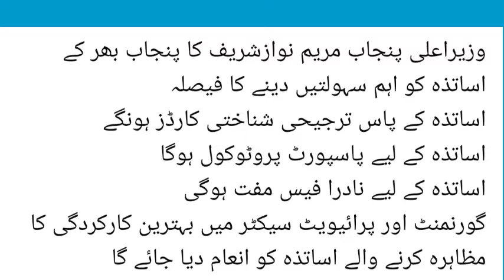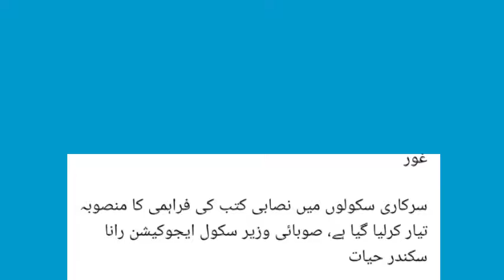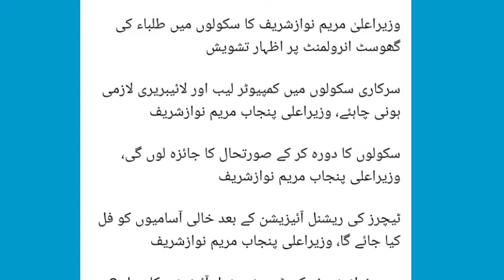cm Punjab meeting with cabinet|| big decision for govt employees